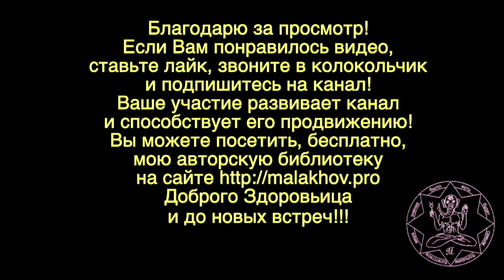31 октября. ЛУННЫЙ КАЛЕНДАРЬ, НАРОДНЫЕ ПРИМЕТЫ, ПРОГНОЗ ПОГОДЫ.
31 октября. ЛУННЫЙ КАЛЕНДАРЬ, НАРОДНЫЕ ПРИМЕТЫ, ПРОГНОЗ ПОГОДЫ.